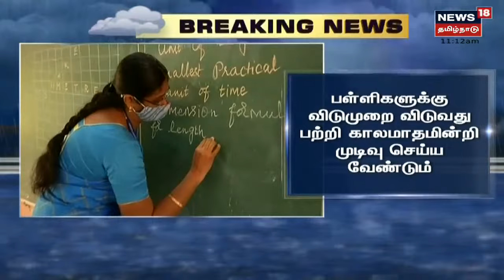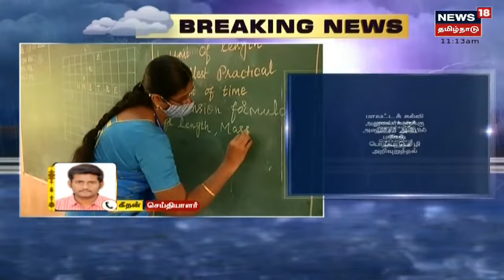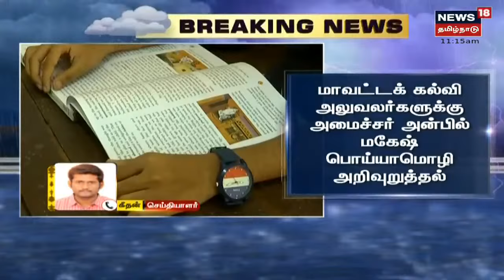BREAKING NEWS | பள்ளிகளுக்கு விடுமுறை அளிப்பது தொடர்பாக அமைச்சர் Anbil Mahesh அறிவுறுத்தல்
BREAKING NEWS | பள்ளிகளுக்கு விடுமுறை அளிப்பது தொடர்பாக காலதாமதமின்றி முடிவெடுக்க வேண்டுமென மாவட்ட பள்ளி கல்வி அலுவலர்களுக்கு அமைச்சர் அன்பில் மகேஷ் பொய்யாமொழி அறிவுறுத்தல் | செய்திகளை துல்லியமாகவும் துரிதமாகவும் வழங்கும் தமிழகத்தின் முதன்மை செய்தி தொலைக்காட்சி உங்கள் நியூஸ் 18 தமிழ்நாடு

Sun Nov 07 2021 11:26:23